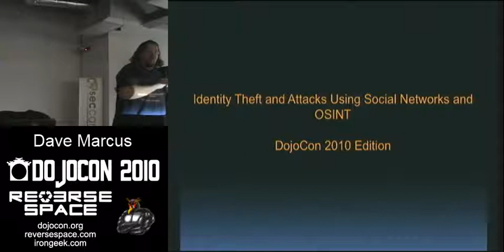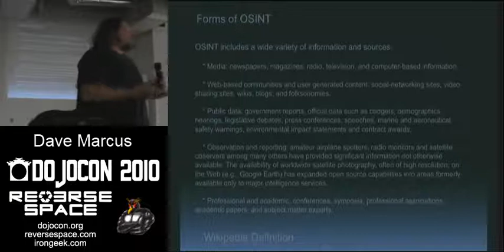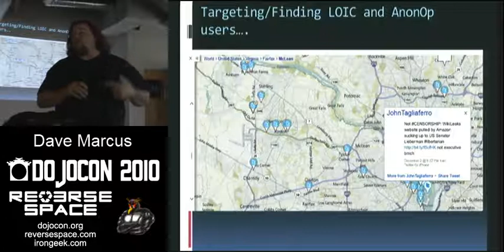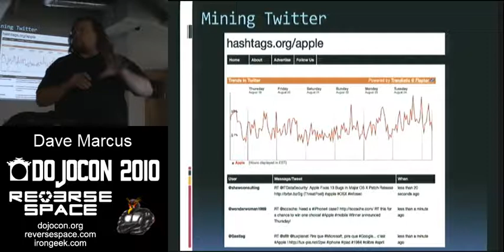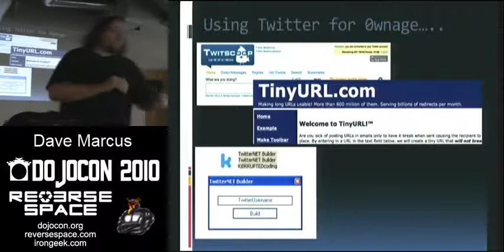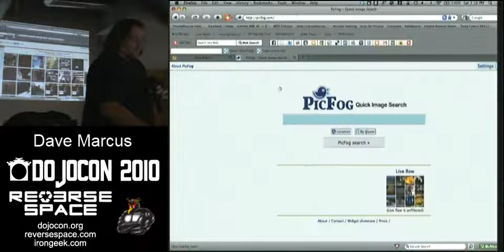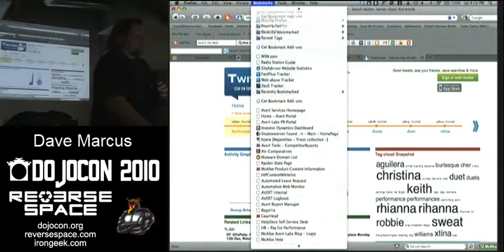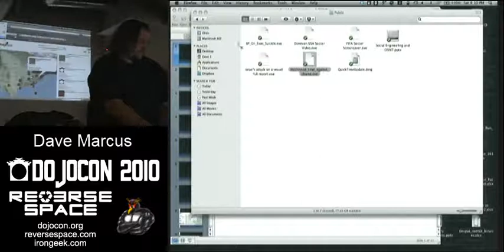Using Social Networks To Profile, Find and 0wn Your Victims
Dave Marcus, @davemarcus